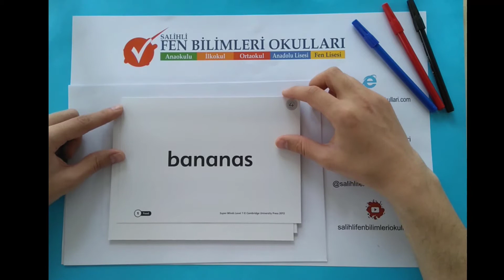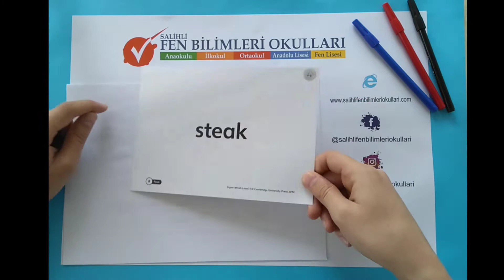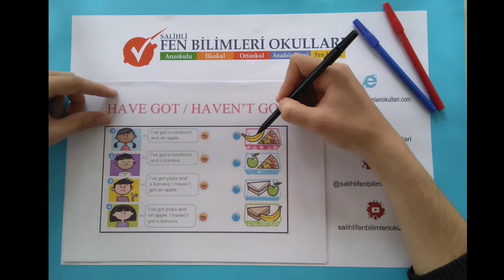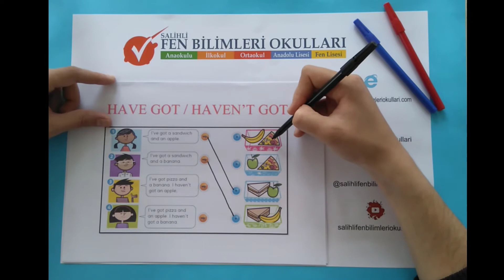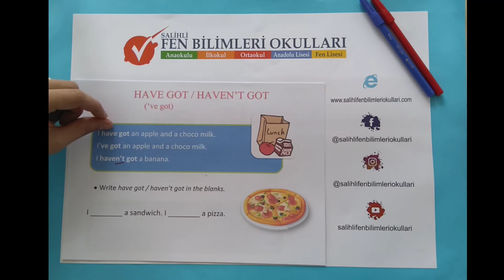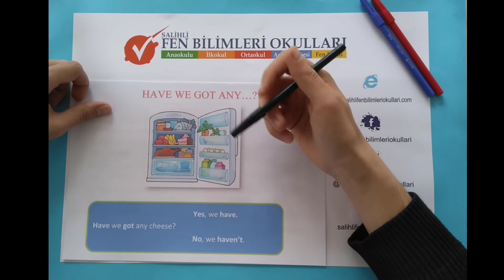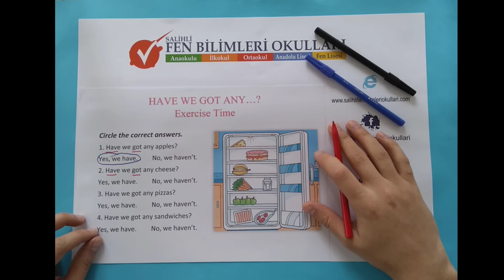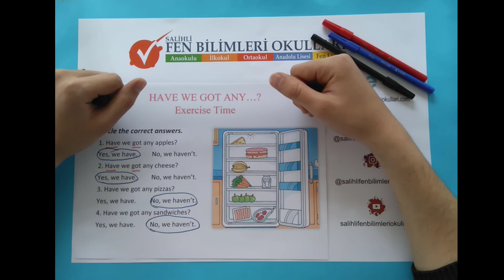1.SINIF İNGİLİZCE HAVE GOT-HAVEN'T GOT-HAVE WE GOT